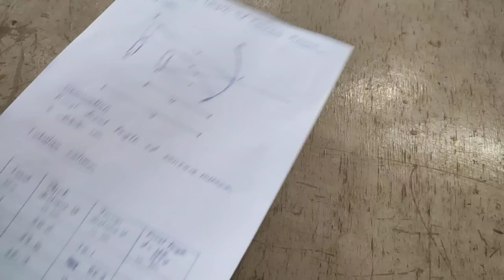TO FIND FOCAL LENGTH OF CONCAVE MIRROR | PUC PHYSICS PRACTICAL EXPERIMENTS IN KANNADA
In this video we explained the procedure to find focal length of concave mirror according to 2nd puc physics syllabus of Karnataka. We explained the procedure to take readings and also given details about taking reading for the same experiment in Kannada.